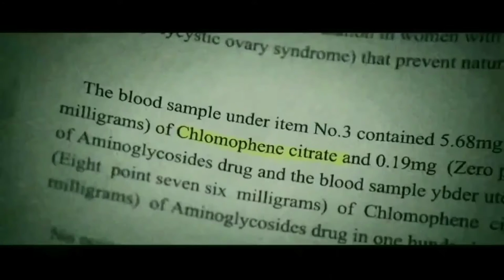DOCTOR Official Trailer | Sivakarthikeyan | Nelson Dilipkumar | Anirudh | SK Productions | KJR S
DOCTOR Official Trailer | Sivakarthikeyan | Nelson Dilipkumar | Anirudh | SK Productions | KJR Studios

Doctor is a Tamil action comedy movie, written and directed by Nelson Dhilipkumar. The movie stars Sivakarthikeyan and Priyanka Arul Mohan of Telugu movie Gangleader fame in the lead roles. Yogi Babu and Vinay have been roped in for supporting roles in the movie. The movie produced by Sivakarthikeyan's SK Productions and co-produced by Kalai Arasu.

The film's music composed by Anirudh Ravichander, while cinematography and editing are handled by Vijay Karthik Kannan and R Nirmal, respectively.